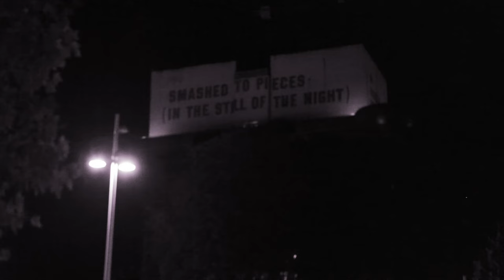Sixtus Preiss - Kation (Official Video)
Sixtus Preiss - Kation taken from Sixtus Preiss "Samba Feelin Beein This"

Shot by philB and Gregor Lehrl. Edited by Gregor Lehrl

Releasedate: 15/10/2012
Catalog: Samba Feelin Beein This (AFF 009)